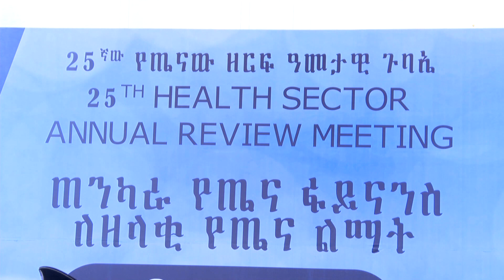Yaa'iin Waggaa Damee Fayyaa 25ffaan magaalaa Finfinneetti taa’amaa jira.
Ministeerri Fayyaa Lammiileen Miiliyoona 55 ol fayyadamoo Inshuraansii fayyaa hawasaa ta'uu, beeksise.
Yaa'icharratti ogeeyyii fayyaa damee fayyaa keessatti gumaacha olaanaa taasisaniifiis beekkamtiin kennameera.